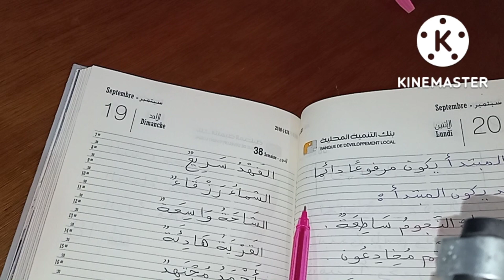الجملة الإسمية المبتدأ والخبر للسنة الثانية إبتدائي